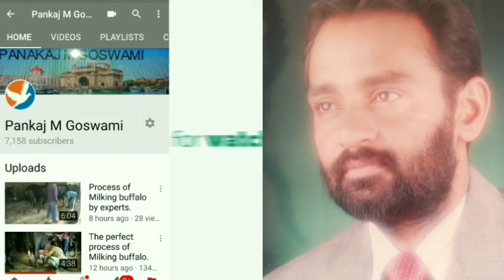A TIP TOP WILDLIFE OF MONKEY.